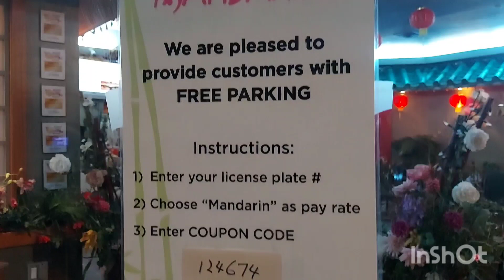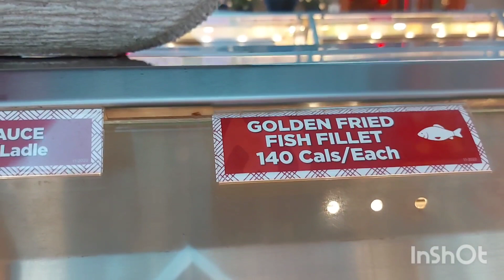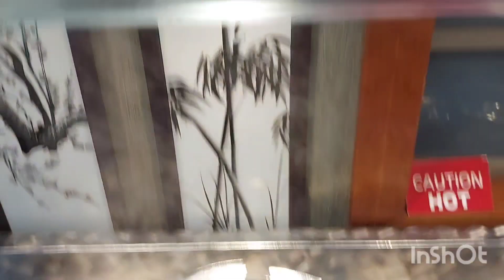Our marriage Anniversary dinner at Mandarin, Eglinton, Toronto, Canada.